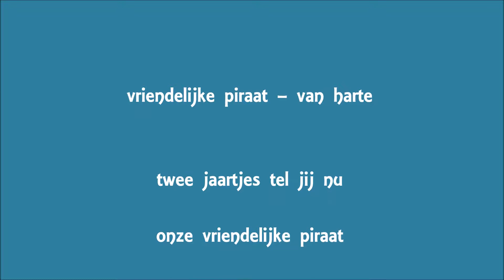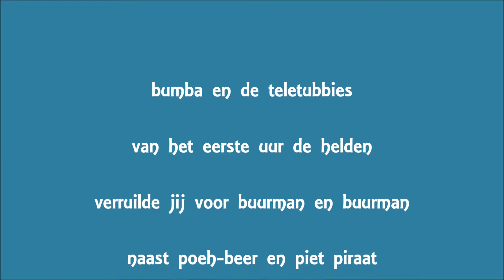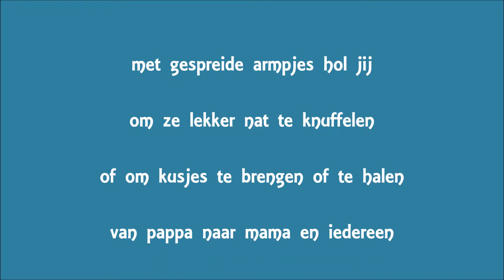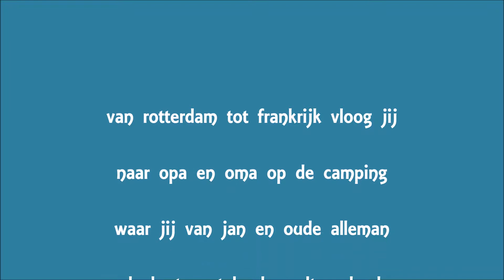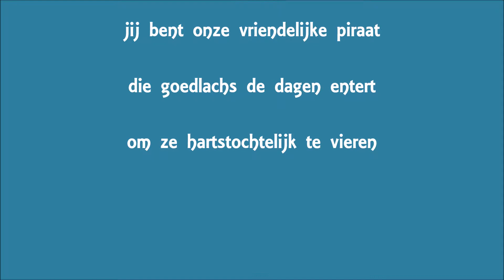BOAZ - vriendelijke piraat - van harte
Verjaardagsvideo ter gelegenheid van de tweede verjaardag van Boaz Antonie Sebastiaan Doodkorte | 15 september 2017